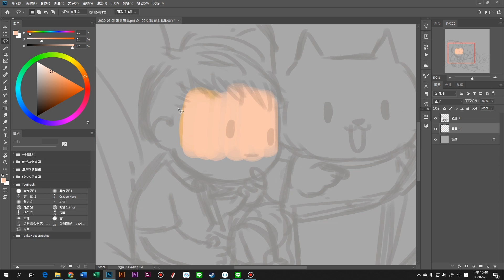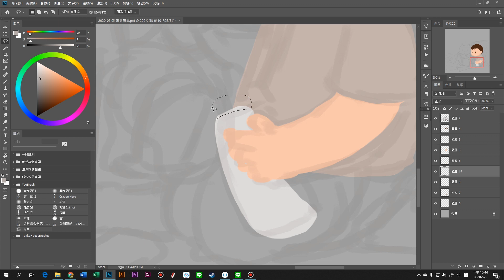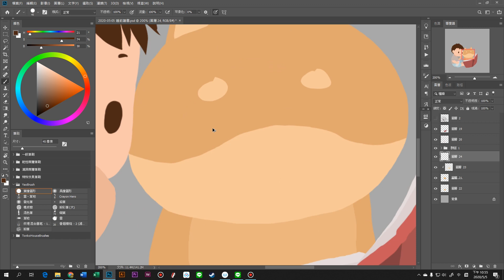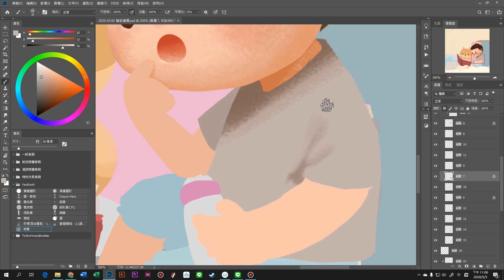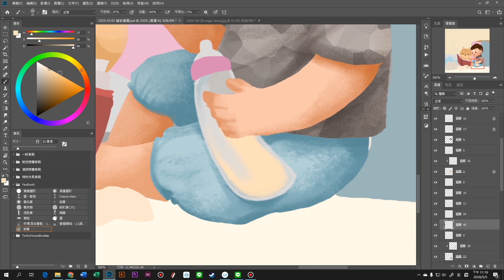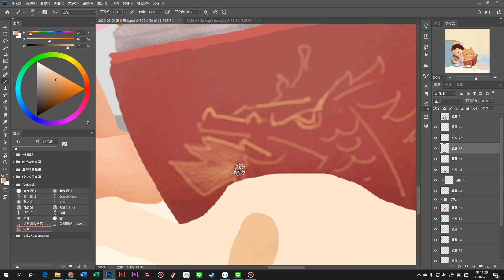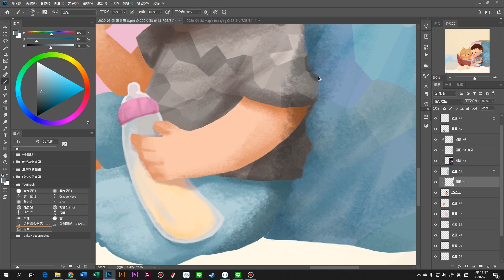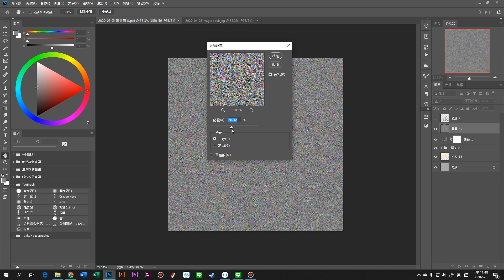photoshop 插畫 電繪 教學 童畫故事 床前故事篇 niconico.color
洵洵日記 2y4m
床前故事愛唸書的小孩不會變壞~

繼上次的新上色方法實驗完後，這一次在延伸試畫
效果、速度都不錯，不過色彩一致性還是不夠，可以在換個方式試試